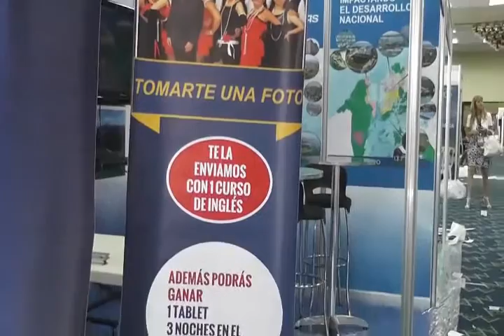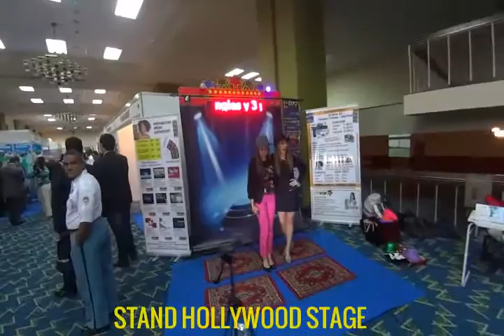HOLLYWOOD STAGE PINSTAR Donde la estrella eres tú..!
Carpeta roja para eventos , ferias convenciones y demás. Detrás de el hay un poderoso software en la nube que permite grabar el mail de cada visitante y luego darle , cursos en linea, premios y bonos de descuento.. mayor información